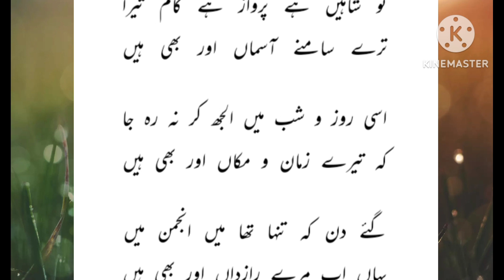ستاروں سے آگے جہاں اور بھی ہیں - ابھی عشق کے امتحاں اور بھی ہیں || علامہ اقبال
sitaron se aage jahan aur bhi hain allama iqbal
sitaron se aage jahan aur bhi hai coke studio
sitaron se aage jahan aur bhi hain tashreeh
sitaron se aage jahan aur bhi hain nusrat fateh ali khan
sitaron se aage jahan aur bhi hai status
sitaron se aage jahan aur bhi hain speech in urdu
sitaron se aage jahan aur bhi hain sukhwinde
sitaron se aage jahan aur bhi hai zia mohiuddin
sitaron se aage jahan aur bhi hai lyrics
allama iqbal speech in urdu
allama iqbal open university admission 2024
allama iqbal essay in english
allama iqbal essay in urdu
allama iqbal sketch
allama iqbal poetry by zia mohiuddin
allama iqbal poetry in english
allama iqbal poetry for students
allama iqbal poetry for kids
allama iqbal poetry 14 august
allama iqbal poetry in his own voice
allama iqbal poetry status islamic
poetry urdu
poetry status
poetry sad
poetry for best friend
poetry love
poetry shorts
poetry of allama iqbal shikwa jawab e shikwa in urdu